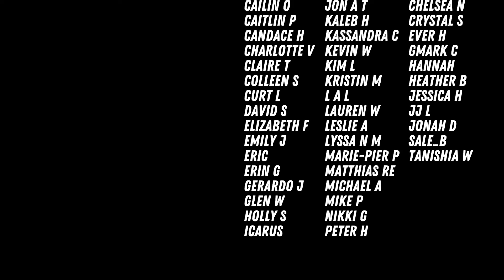Metal Monday: AVATAR - "Bloody Angel" | A Reaction \m/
Yes.

Link to original - GO WATCH IT!

Jason K
Superior, CO 80027

566 S McCaslin Blvd
Unit 271228
Superior, CO 80027

THANK YOU TO EVERYONE THAT HAS SENT ME A TIP!
This is a lot of work! But I love it :)

If you are an Amazon Prime customer, you can use a “Twitch Prime” subscription once per month which is FREE for you and helps me out! I would truly appreciate it!

Twitch.tv/jase_n_yo_face

We’re going on a world tour of things that rock! Join me in building out what will become an awesome map of awesomeness: